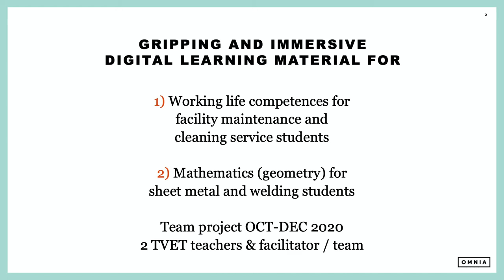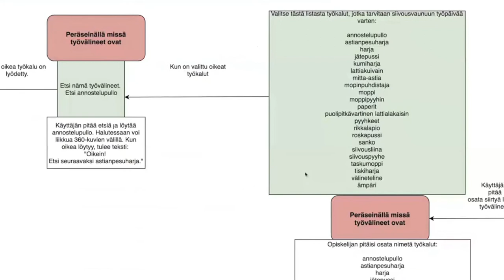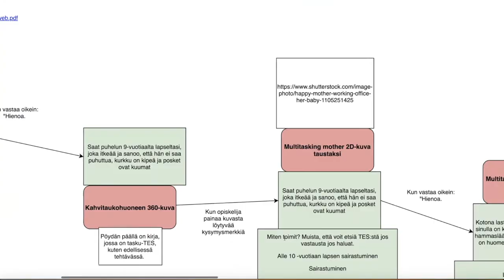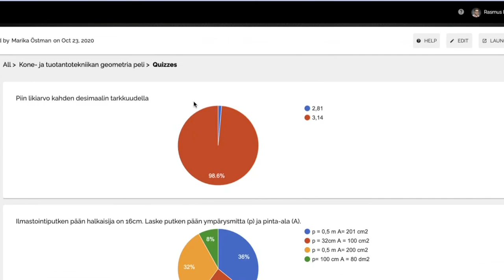Escape room-style digital learning material for TVET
Background video (no sound) for a short presentation